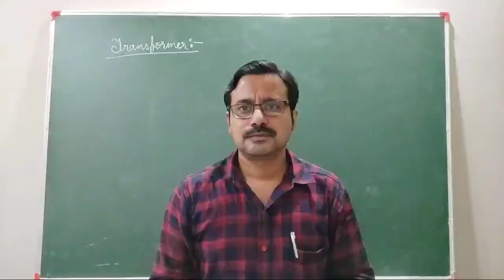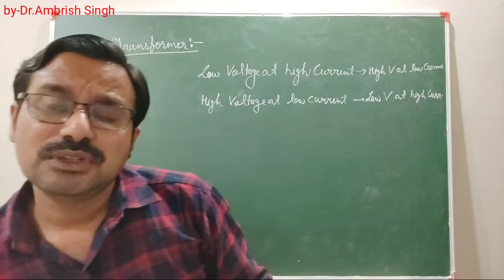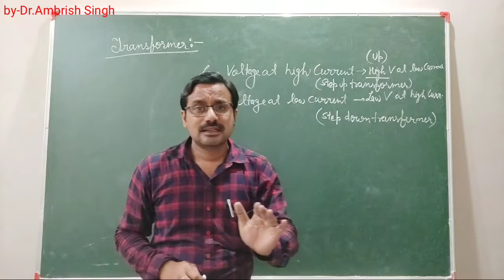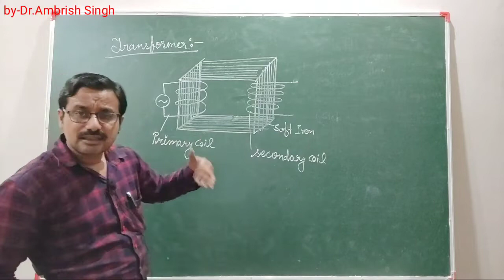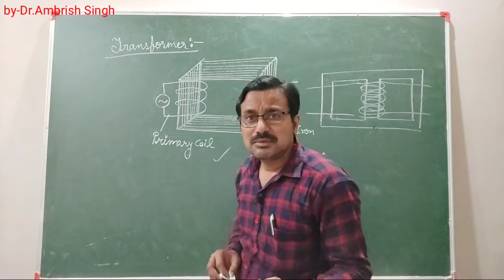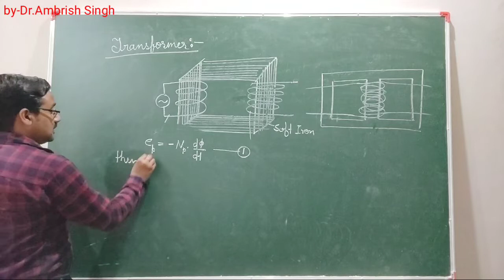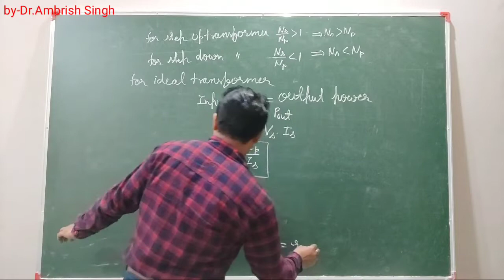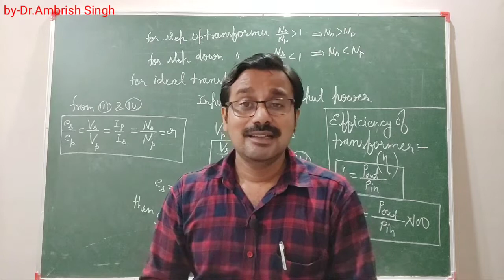Transformer||Principle,Construction and Working||Types||Theory and Working||Efficiency||in Hinglish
Transformer kya hai, iska siddhant kya hai ,yh kaise kaam karta hai? iski efficiency kya hoti hai?